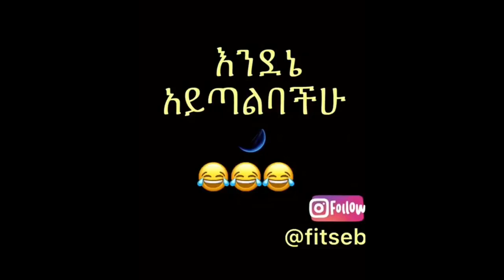BEST ETHIOPIAN FUNNY VIDEOS COMPILATION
This channel is all about entertaining and funny videos from all over the social media. SUBSCRIBE for more entertaining videos and help us to reach 100,000 subscribe by sharing and liking our videos and let us know what you think about this channel in the comment section down below or you can contact us on our INSTAGRAM page : Tatab gagi  and you can also submit your videos there.

ሰላም እንኳን ወደ  Tatab gagi  ደህና መጡ።
    ይህ CHANNEL ለ ሁሉ የኢትዮጵያዊያንና የኤርትራዊያን አዝናኝና አስቂኝ ቪዲዮዎች ከ ማኅበራዊ ሚዲያ ላይ የተወሰዱ ናቸዉ። .ለይበልጥ አዝናኝ ቪዲዮዎች SUBSCRIBE ያድርጉ እና የእኛን ቪዲዮዎችን ማጋራት(SHARE) እና በመውደድ(LIKE)ያግዙን።  ከታች ያለውን አስተያየት ክፍል ውስጥ ለዚህ CHANNEL ምን ​​እንደሚያስቡ አስተያየት መስጠት ይችላሉ  ወይም በእኛ Instagram ገጽ ላይ: Tatab Gagi  እኛን CONTACT ማድረግ  ይችላሉ እና እናንተ ደግሞ ቪዲዮዎችዎን በዚያ ማስገባት ይችላሉ።